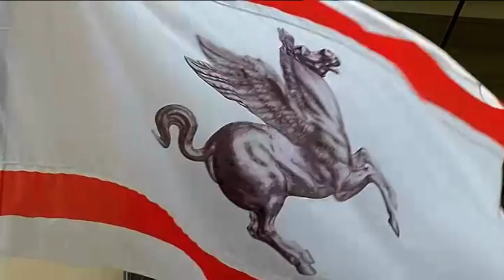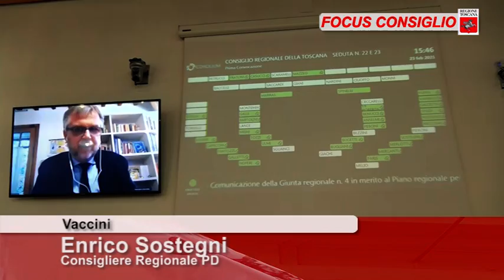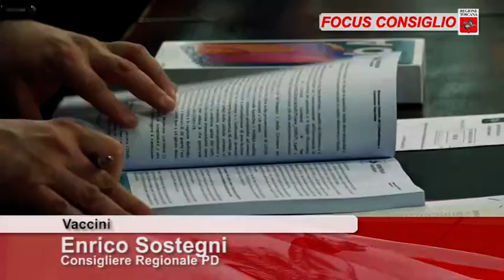ToscanaTV FOCUS CONSIGLIO Puntata369 27Feb21